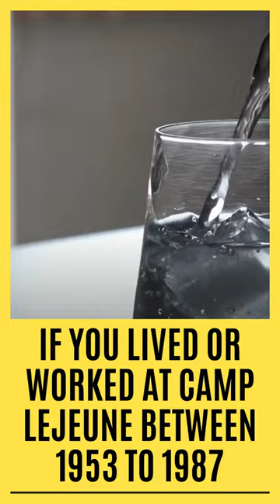Find out how to get the best legal representation for your Camp Leje